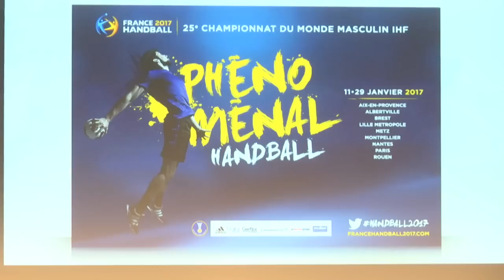PRESENTATION HANDBALL 2017 -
More than 200 guests – among them IHF President Dr. Hassan Moustafa, Thierry Braillard, French Secretary of State for Sports, Jean Brihault, President of the European Handball Federation, and representatives from all venue cities – attended the presentation on Friday (13 March) in Paris.

The main topic was to unveil the logo, the motto “Phenomenal Handball” and the official poster – and to launch the and all social media activities of the event.